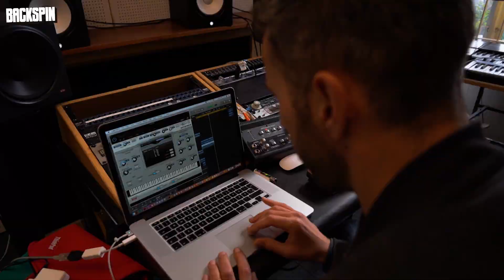BACKSPIN International Sessions #01 Dänemark feat. Joey Bargeld, Opti Mane, AsadJohn, Darko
Im Rahmen des diesjährigen SPOT Festivals in Dänemark fanden Hip-Hop-Artists mit der ersten BACKSPIN International Session die Möglichkeit, sich mit internationalen Kollegen zu vernetzen und gemeinsam Musik zu machen. Elf Künstler, darunter Produzenten, Rapper, Sänger, Dänen und Deutsche fanden eine gemeinsame Sprache die sie alle verbindet: Hip-Hop. Was aus diesem bunten Künstlerpool entstanden ist erfahrt ihr in der ersten Folge unsere neuen Reihe, den BACKSPIN International Sessions.